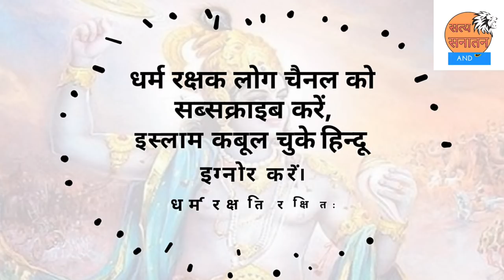कासगंज दारूल इस्लाम की झलक। Hindus! Don't Take Kasganj Easy.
मेरे प्यारे दोस्तो नमस्ते।
26 जनवरी को जो हमने पोस्ट डाली थी भारत पाकिस्तान के बंटवारे पर आधारित वो उसी दिन कासगंज मे ज्यों की त्यों सत्य साबित हो गयी।
पूरी कासगंज स्टोरी तो आपने न्यूज मे देख ही ली होगी, लेकिन इस कहानी को गढने मे पिछले सत्तर सालों का जो योगदान रहा है और आनर वाले दस साल किस तरह के होने वाले हैं ये वीडियो उस विश्लेषण पर आधारित है।
सभी सत्य सनातन धर्म के सैनिक इस संदेश को अपनी अपनी तरह से लोगो तक पहुंचाने का भरसक प्रयास करें।
आपका सहयोग अपेक्षित है।
आप सबके प्यार के लिए बहुत बहुत धन्यवाद।
वन्दे मातरम्
सत्य सनातन वैदिक धर्म की जय।
कृण्वन्तो विश्वमार्यम्।